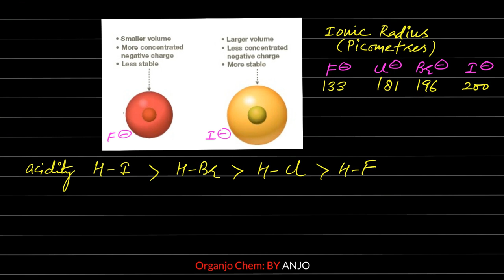Factors that Affect Acidity || JEE Main || Advanced || NEET || CBSE || AIIMS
Hi Guys,
In this video lecture we are going to discus Factors that Affect Acidity.
Factors that Affect Acidity
Factors that Affect Acidity in hindi

GOC || JEE Main || Advanced || NEET || CBSE || In Hindi

Created using
YouTube Video Editor
Source videos
View attributions